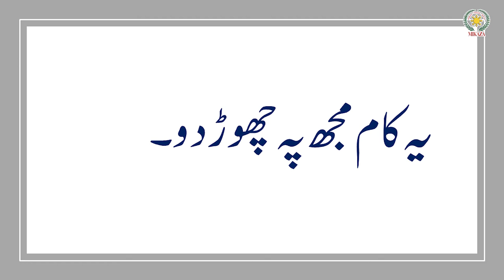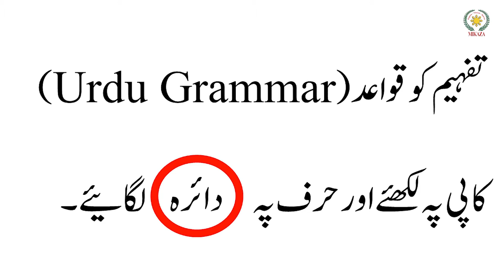Harf حرف (Word) | Urdu Grammar | MIKAZA Phil Pak School Khairpur Mir's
In this video, we will cover words and identifying word in a sentence.

Are you ready to experience the most innovative way of learning Urdu Grammar?